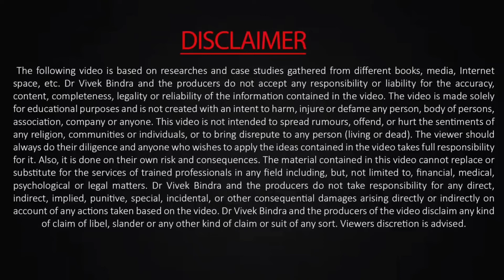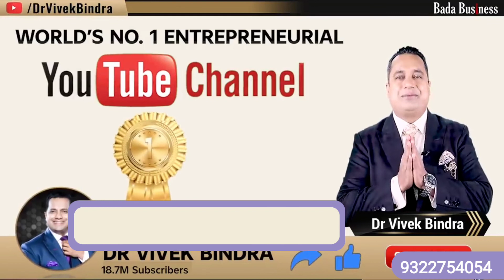Bada Business | Dr Vivek Bindra | आँख में आँसू आ गये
Hello Friends,
I am PratiMan. Mother Of Two Children. First a teacher turned in to housewife and now a growing business consultant.
Welcome to "Pratibha Bardeskar YouTube Channel ", I created this Channel on 3rd of 2012,  My motive behind creating this Channel is to Shop Indian Designer Sarees online at Kreeva shopping site. We offer exclusive collections of Designer Sarees and Jewellry.  Latest designs.
And If you want to know
 more about IBC FILL UP THE GOOGLE FORM BELOW 👇🏻👇🏻

n/pratibha-bardeskar-b32394188

Thanks 😊🙏